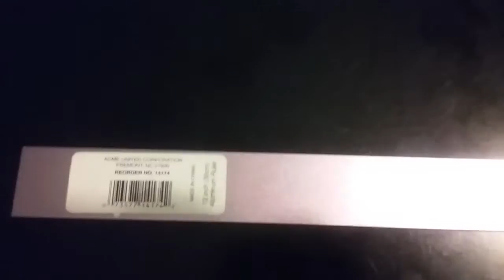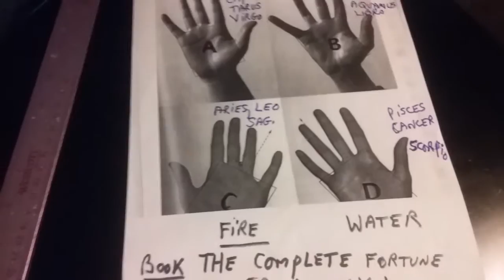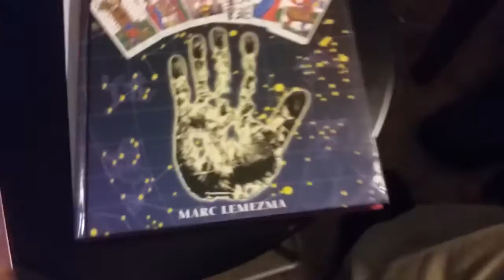Palmistry,(cheir-ognomy) the study of the shape of the fingers,palm,and mounts ,bracletts etc.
Palmistry the real study ,starting with chirognomy, by AlanVenturella see( Alan vee)